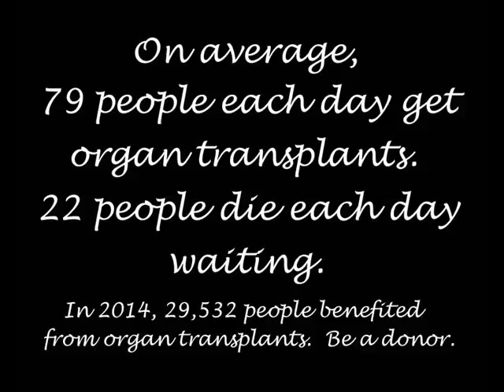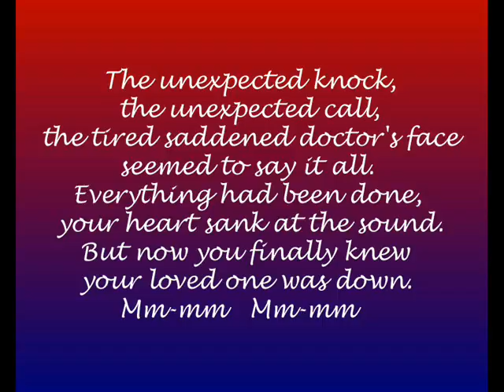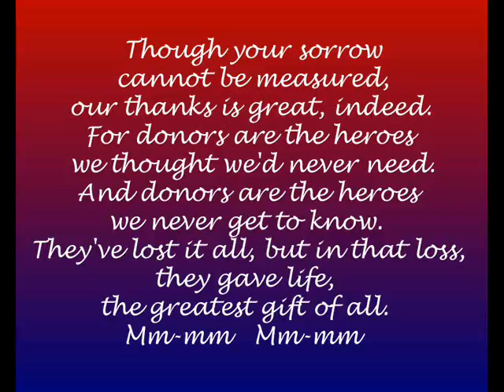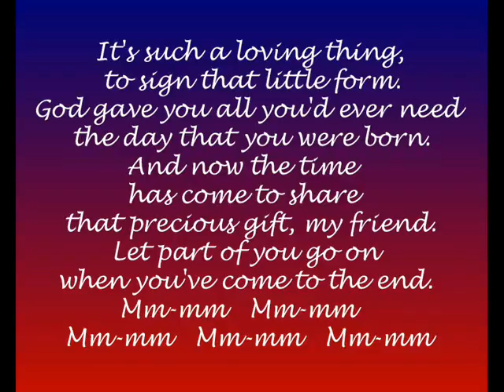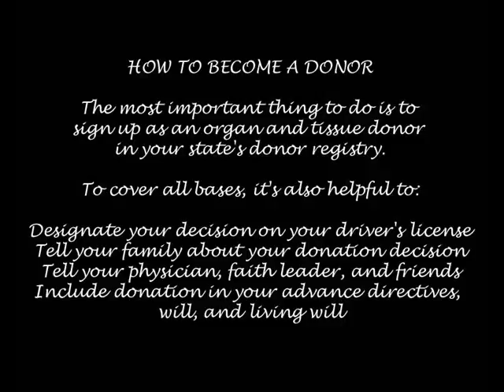DONORS ARE HEROES by Jim Swenson and Terry R Shaw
A friend of mine, who had a heart transplant, wrote this as a poem.  He asked me if I could put it to music.  I wrote a third verse and the music and came up with this.  Be a donor.